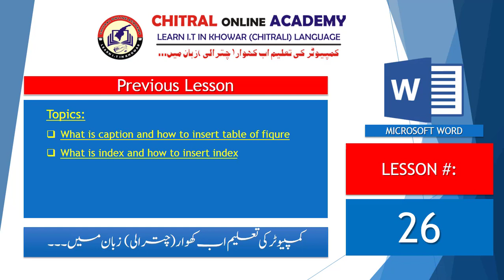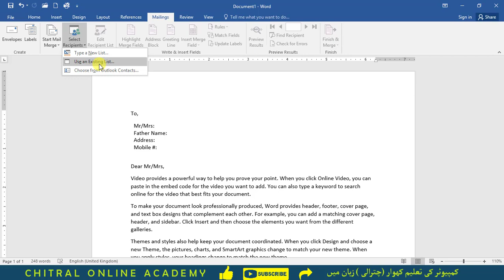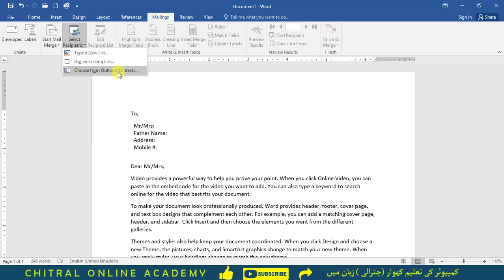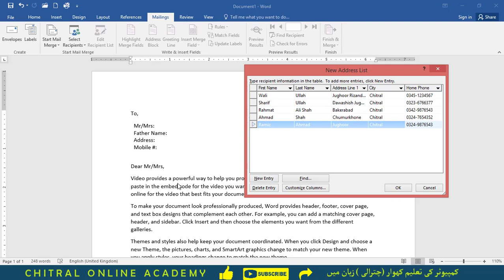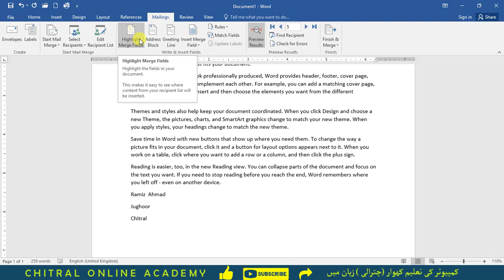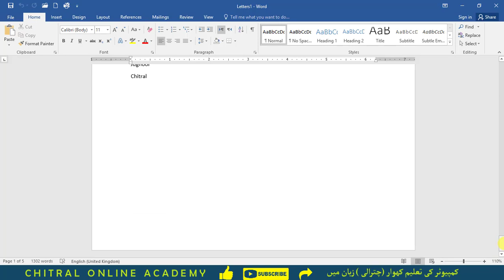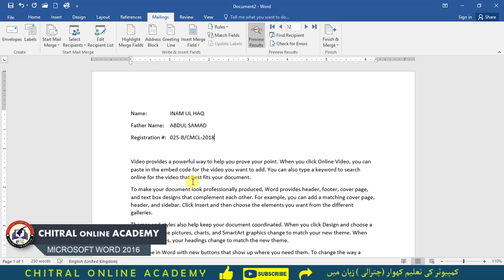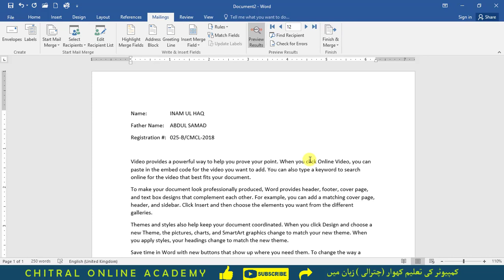Lesson # 27 | Mail Merge | Microsoft Word 2016 in Chitrali/Khowar (کھوار/چترالی)Language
Microsoft Word Tutorials in Chitrali/Khowar (کھوار/چترالی)Language

Today's Lesson Topics:
How to Create Envelop and Label
What is Mail Merge
how to Create Mail Merge